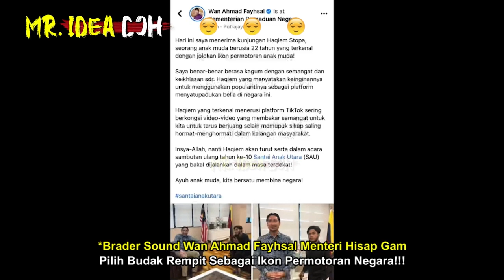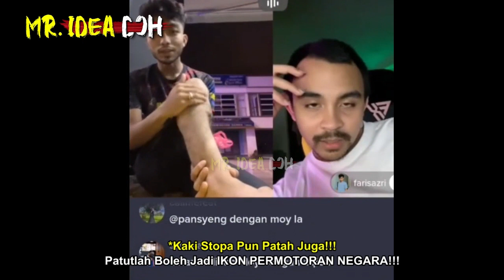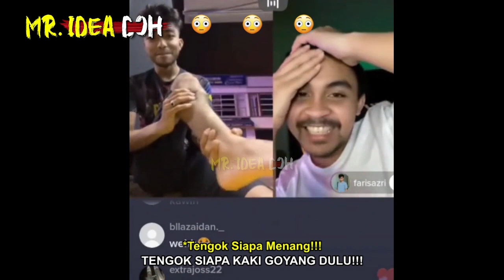MENTERI HISAP G4M LANTIK STOPA IKON PERMOTORAN DIKECAM | AFFENDI ROSLI CABAR STOPA RIDE SEPANG kkn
Netizen kecam Wan Ahmad Fayhsal Wan Ahmad Kamal Timbalan Menteri Perpaduan Negara, ambil budak TikTok jadi ikon permotoran Malaysia!!!
🔴Yang Berminat Nak Beli Baju 'RAKYAT JAGA RAKYAT'😊😊😊:
*Nantikan Video MR. IDEA DOH seterusnya🤓🤓🤓